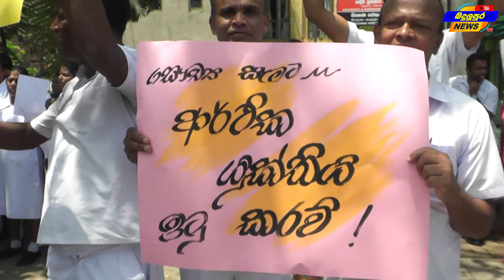රෝහල් සේවකයෝ DAT ඉල්ලයි 2024.03.12 Badulupura News බදුලුපුර නිවුස්